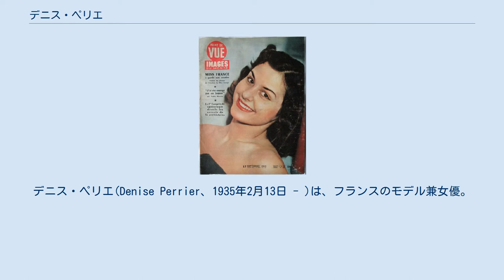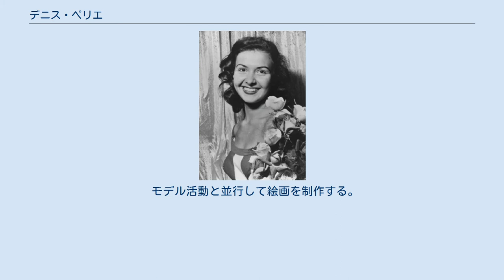デニス・ペリエ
デニス・ペリエ(Denise Perrier、1935年2月13日 - )は、フランスのモデル兼女優。
ミス・ワールド1953に選ばれる。
 1935年2月13日、アン県アンベリュ・エン・ビュジェに生まれる。
 1952年末、シルヴィアン・カルパンティエはミス・フランス1953に選ばれる。
しかし1953年1月、結婚式の準備のためミス・ワールドおよびミス・ユニバースに出場しないと表明。
急遽、クリスティアン・マルテルがミス・ユニバースに、彼女がミス・ワールドに出場することとなる。
二人は、ミス・フランスのタイトルを持たずにミスコンでフランスを代表した珍しい例となった 1953年10月19日、ロンドンで開催されたミス・ワールドで優勝。
フランス代表として初。
 もともとは考古学者になりたかったが、モデルと女優のキャリアを追求することとした。
 「007 ダイヤモンドは永遠に」(1971)などの映画に出演。
 モデル活動と並行して絵画を制作する。
エジプト王ファールーク1世や競走馬生産者のアーガー・ハーン3世も彼女の作品を購入した。
 のちにニースに移り、1980年から16年間市議会議員を務める。
 ミス・ワールド2005、ミス・ワールド2010、ミス・ワールド2011の審査員を務める。
ミス・ワールド2014の特別ゲスト。
 現在、プロヴァンス＝アルプ＝コート・ダジュール地域圏ファリコン在住。